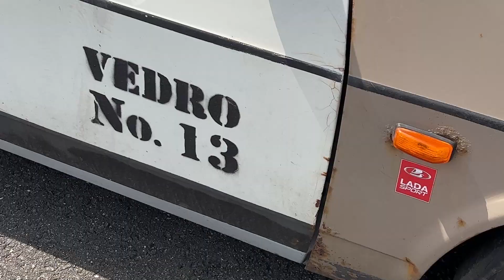VLOG 20 УТС в Калуге LTAC в Смоленске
В этом видео рассказываем о посещении нашей командой 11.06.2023 учебно-тренировочных сборов в Калуге и 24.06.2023 этапа Lada Time Attack Cup на Смоленском кольце